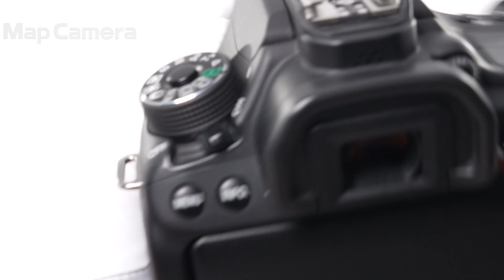SIGMA (シグマ) 15mm F2.8EX DG DIAGONAL FISHEYE(キヤノンEF用) 美品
SIGMA (シグマ) 15mm F2.8EX DG DIAGONAL FISHEYE(キヤノンEF用)

【付属品】
レンズフロントキャップ・レンズリアキャップ・キャップアダプター・ケース

【ココがポイント！】35ｍｍフルサイズデジタル一眼レフに対応した魚眼レンズです。デフォルメされたユニークな映像表現が可能。インパクトのある作品づくりならこの1本です。

【外観】多少の使用感ありますが、全体的に丁寧に使用されたお勧めの商品です。